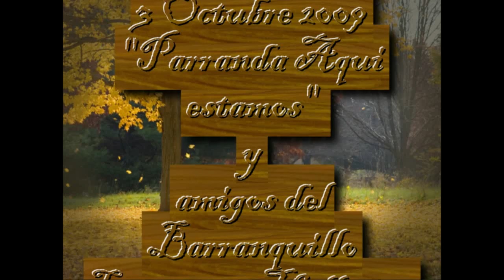ROMERIA VALLESECO 03 10 09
ROMERIAS CANARIAS PARRANDA "AQUI ESTAMOS" Y AMIGOS DEL BARRANQUILLO DE LANZAROTE VALLESECO